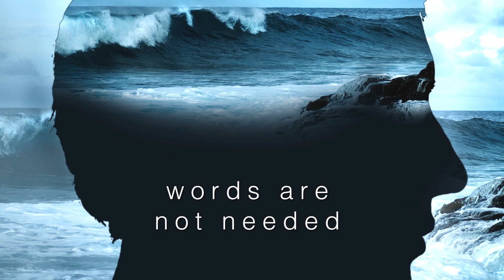Mars Project, Insomnia, Trailer